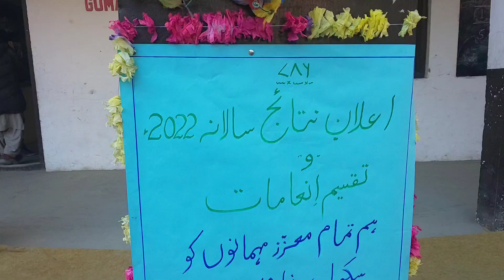Prize distribution Middle school located in Siachen, the highest area in the world